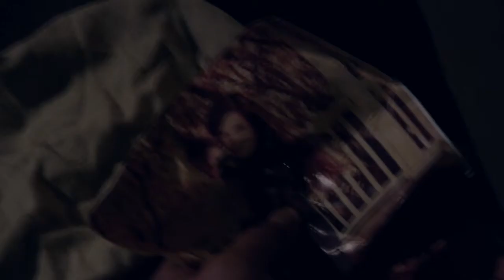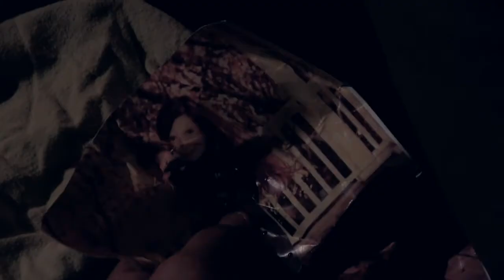The Divide Between Love & Breath By JD Glasscock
My first piece of film .  A story about sorrow and loss.